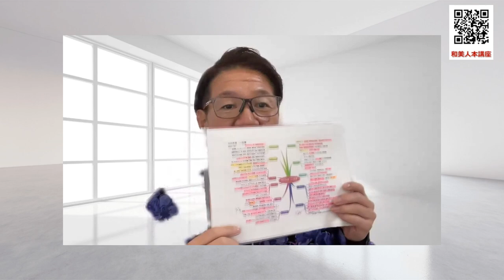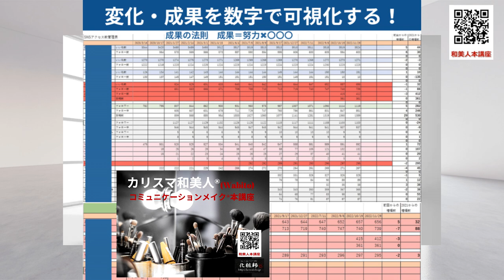2023年 自分の美しさで、強く生きて行く！ 飾らない、流されない、これからのメイク！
【自分の美しさで、強く生きて行く！ 飾らない、流されない、これからのメイク！】

【目次】
0:00　自分の美しさで強く生きて行く
0:29　2023年 激動の時代
0:41　ガイアの法則
1:36　潜在意識を顕在化する
3:41　年間目標の作り方
4:20　変化・成果を数字で可視化する
5:37　成果の法則
6:44　スコトーマ（心理的盲点）
10:28  自分の美しさを知る
11:36  私の売りは笑顔です
13:18  どんなメイクをして行きたいか決める
14:11  2023年 流されないメイクを楽しむコツ
16:45  脳タイプ別メイクを意識する
17:39  いま1年間の予行練習をする
19:52  神奈川県認定講師 田島雅美さん登場
20:57  認定講師までの流れ

2020年7月から行っている【メイクで笑顔を増やそう！】

４つののチャンネルを開設していますので登録よろしくお願いします。